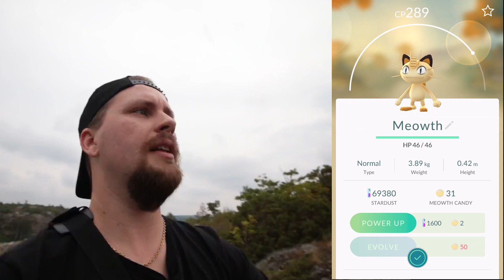POKEMON GO I STRÖMSTAD | 1050 CP EVOLVED GOLDUCK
POKEMON GO på Svenska i Strömstad - Sverige